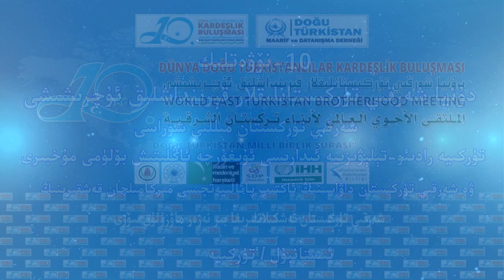شەرقىي تۈركىستان مىللىي شۇراسى/ شەرقىي تۈركىستان تەشكىلاتلىرىغا بىر نەزەر. مىركامىلجان قەشقىرى